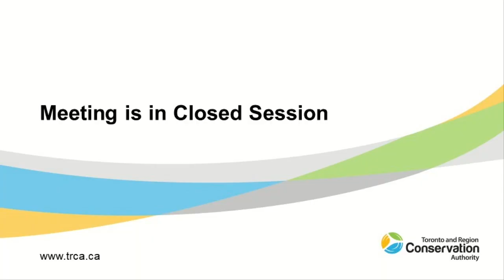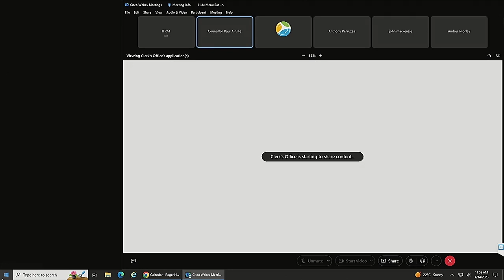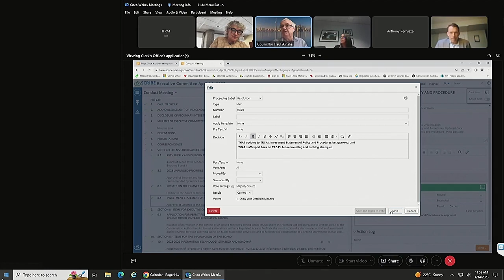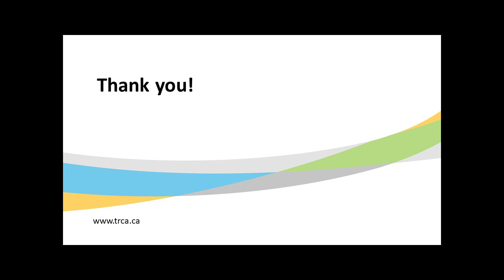TRCA Executive Committee Meeting - April 14, 2023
Toronto and Region Conservation Authority (TRCA) is a registered charity, established under the Conservation Authorities Act and governed by the Board of Directors. TRCA’s Board of Directors and Executive Committee usually meet monthly, with a summer and winter hiatus.

To learn more and to view the meeting schedule please